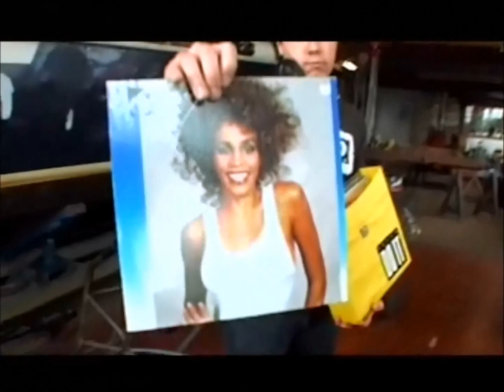omrop fryslân muziek in bedriuw ferwoude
Hier is een reclamespot van"muzyk ien bedriuwe""te zien.Hierin speelt Johan De Boer een klein rolltje in,hij was toen werkzaam bij Grasdrogrij "Fribecoh"' . Deze stukjes waar hij in voorkomt(3x)zijn daar op het terrein opgenomen door niemand minder dan Wim Brons.